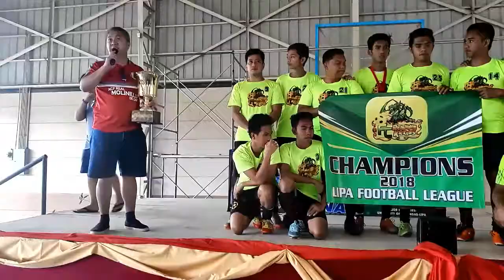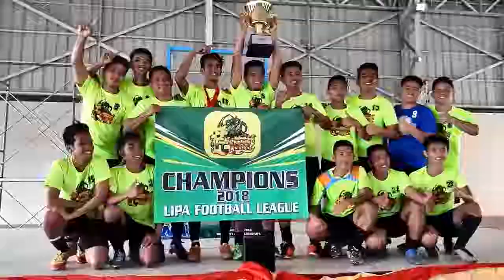LFL Awarding Ceremonies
Awarding ceremonies of the inaugural season of the Lipa Football League, held 25 February 2o18 at the University of Batangas-Lipa City Campus.